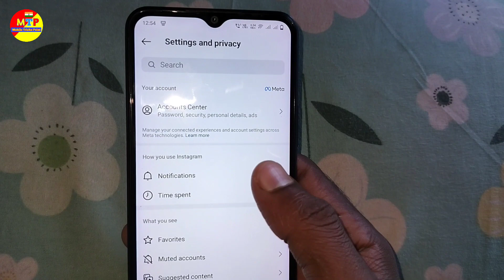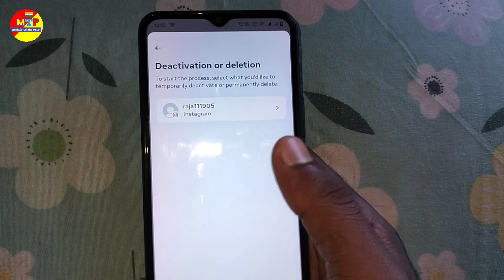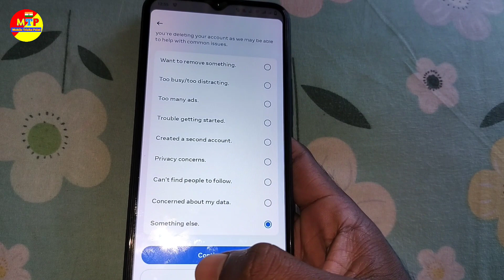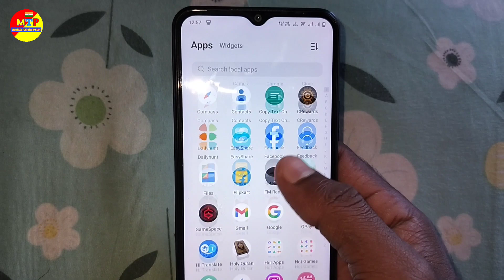instagram account delete kaise kare | instagram id delete kaise kare 2024